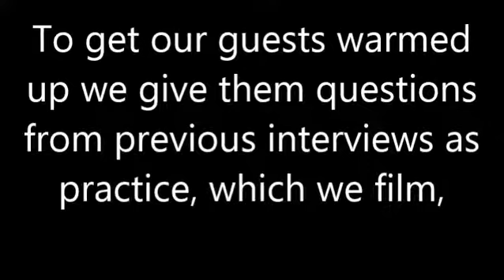60 Seconds With Seth ft Lance Thompson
Charlton Sports Net intern Seth Beasley sits down with LB #54 Lance Thompson after practice and grills him in the hotseat. Would Lance be a super hero, or a villain? Find out on this episode of 60 Seconds with Seth.